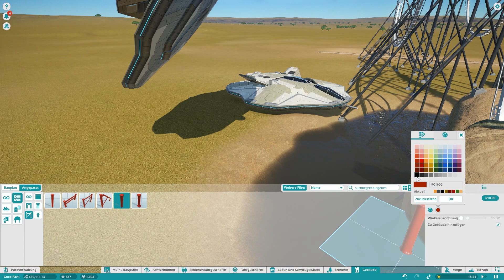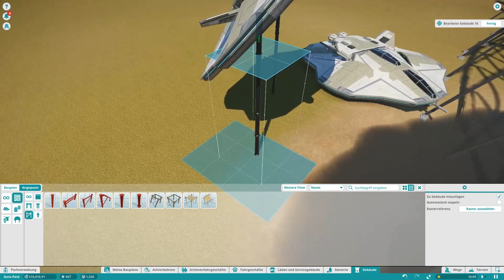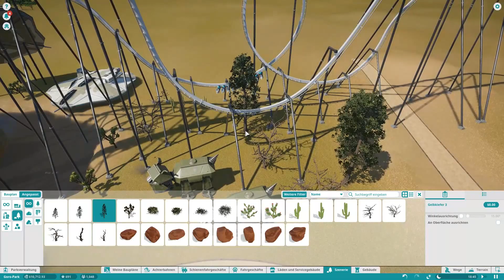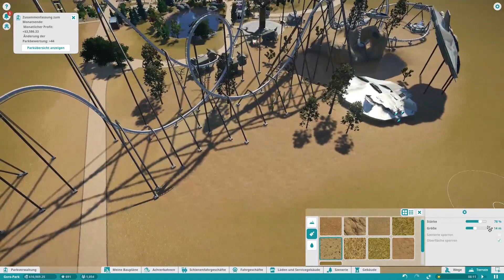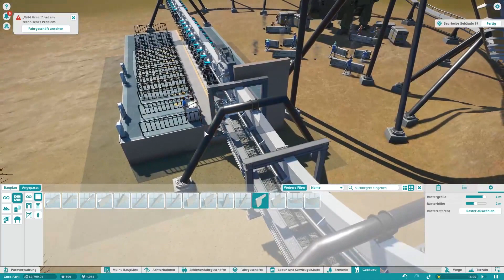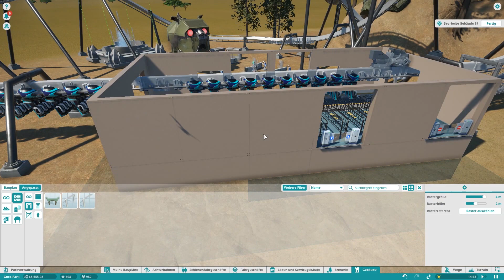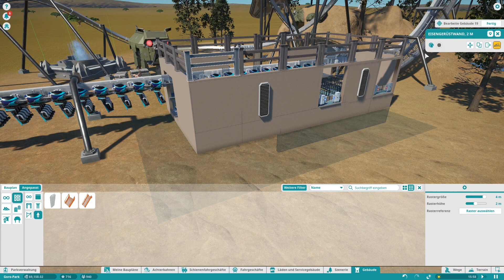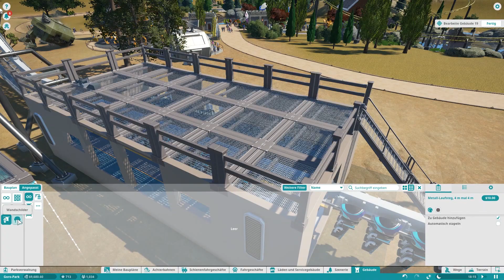PLANET COASTER #15 - Zurück in die Zukunft «» Let's Play Planet Coaster | Gorobai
► Let's Play Planet Coaster Herausforderung German / Deutsch
► Kommentiertes Gameplay von Gorobai